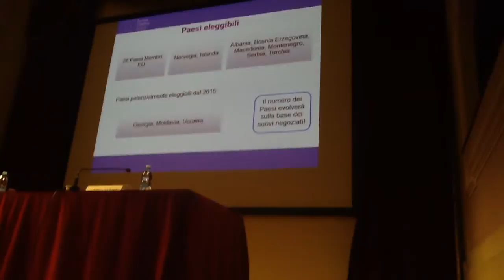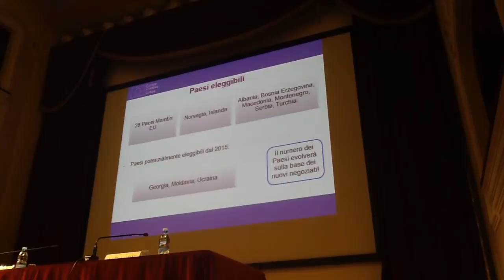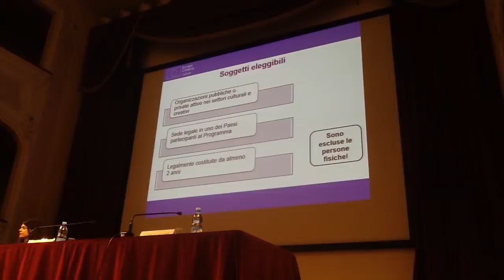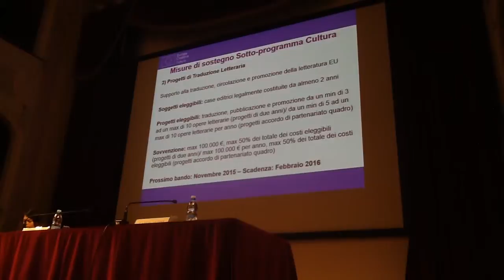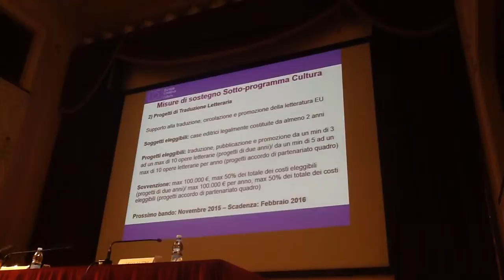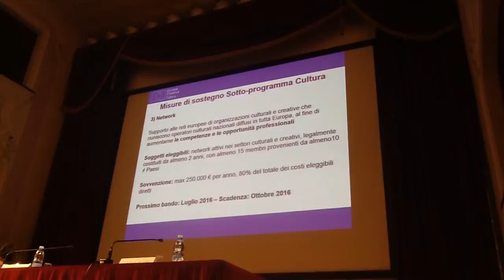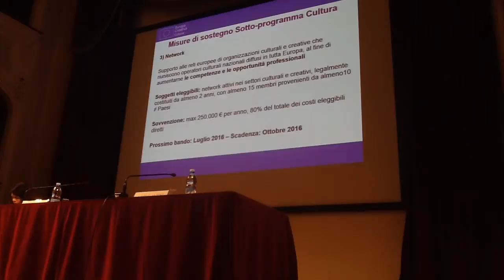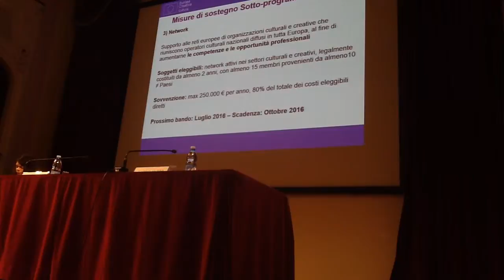8 IMG 1269 Associazione BBassa Emilia Romagna presso Fondazione Collegio San Carlo di Modena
Associazione BBassa Emilia Romagna presso Fondazione Collegio San Carlo di Modena